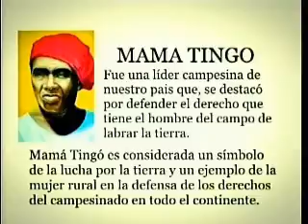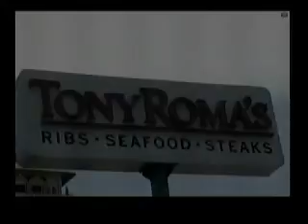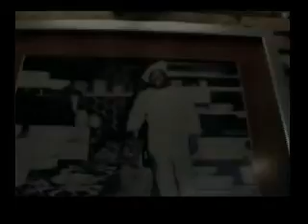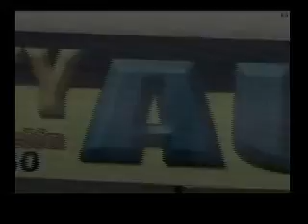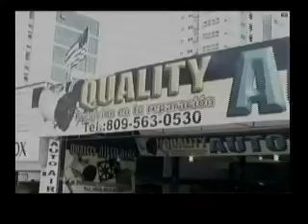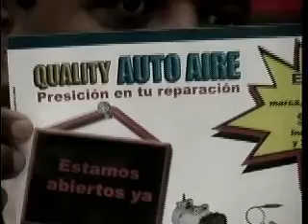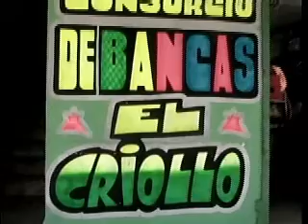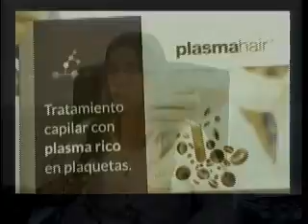lo nuestro con dicent 11 de junio 2016